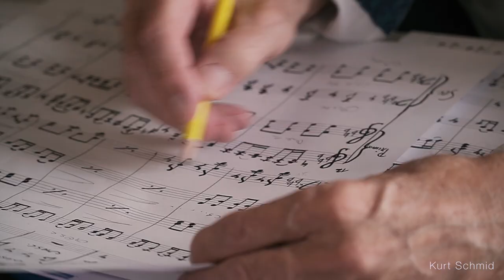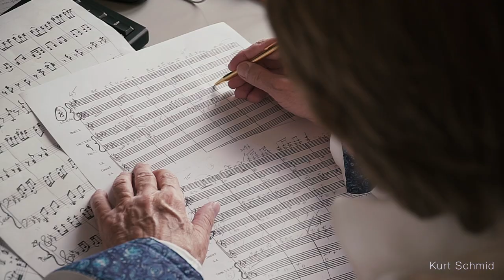Präsentation des Komponisten,Dirigenten und Musikers:Kurt Schmid(Vienna Austria)